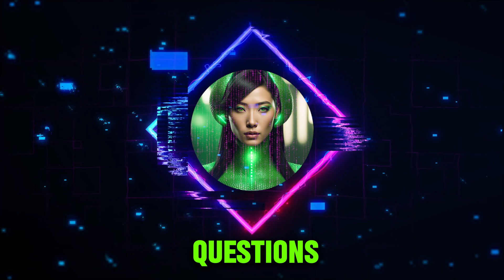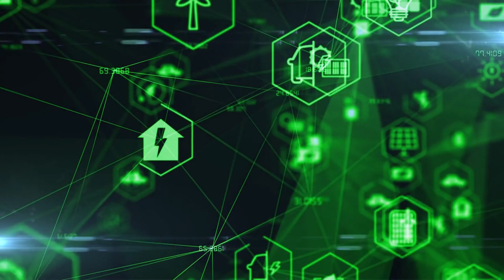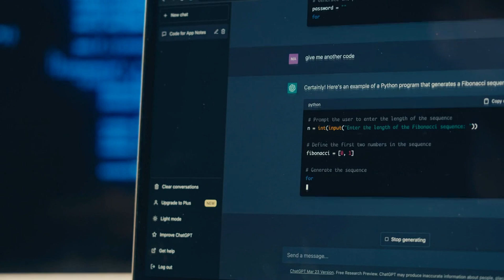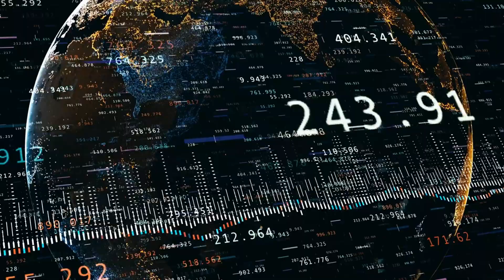What our FUTURE might look like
Explore the boundless possibilities of human progress and the challenges we face in "The Future of Human Evolution." This insightful video delves into the groundbreaking advancements shaping our species, from the potential of transitioning into a Type 1 or Type 2 civilization, harnessing the energy of our planet and beyond, to the integration of cutting-edge technologies like Neuralink into our bodies. Discover how genetic engineering could redefine our health, longevity, and capabilities.

Witness the critical juncture our planet faces, balancing between environmental recovery and catastrophic collapse. Learn about the innovative solutions aiming for sustainable living, from smart cities to renewable energy, that could lead us to harmony with Earth.

Space exploration takes a front seat as we examine humanity's future on the Moon, Mars, and our quest towards light-speed travel. The role of artificial intelligence in society, ethical considerations, and the potential for an AI-human symbiosis reveal the complexity of our relationship with technology.

Healthcare is on the brink of revolution with advances in nanotechnology and personalized medicine, aiming to extend our lifespan and improve quality of life. Meanwhile, the socio-economic landscape is rapidly evolving with changes in the workforce, digital currencies, and global economy, emphasizing the need for equality and access to technology.

This video is a must-watch for anyone interested in the future of humanity, covering key topics such as space colonization, AI ethics, genetic engineering, sustainable development, and much more. Join us on a journey to the future, exploring how our species and society might evolve in the coming decades.